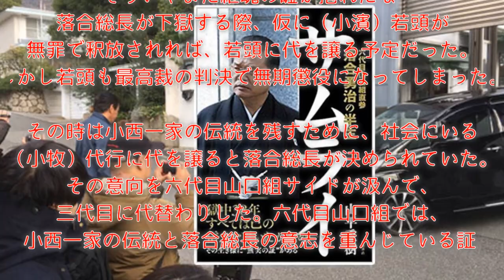‹山口組分裂›岸本組山上組 あかんのー 昭連合あかんのー 小西一家は初代まで 掘政が２代目なってればかなーり強かった